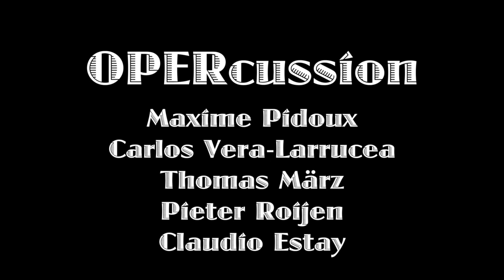Claude Debussy - Suite Bergamasque: 4.“Passpíed” Arr. Gérard Lecointe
OPERcussion plays Debussy!

Recorded in May 2021 at St. Korbinian in Munich, Germany.

Maxime Pidoux and Claudio Estay Gonzalez, Vibraphones.
Pieter Roijen, Thomas März and Carlos Vera Larrucea, Marimba.